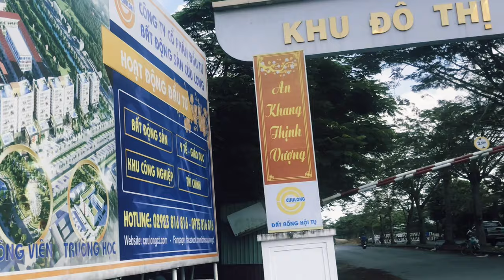Một vòng quanh Khu đô thị Cửu Long tháng 12/2022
khu đô thị Cửu Long Đường Nguyễn Văn Linh, Phường Long Hòa, Quận Bình Thủy, thành phố Cần Thơ
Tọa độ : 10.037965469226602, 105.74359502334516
Khu đô thị Cửu Long được quy hoạch trên diện tích rộng hơn 54 ha với 1.800 lô đất nền do công ty CP Him Lam Cần Thơ đầu tư sẽ đáp ứng nhu cầu về nhà ở cho hơn 10.000 dân sinh khu vực. Dự án sở hữu vị trí đẹp khi tọa lạc trên tuyến đại lộ Nguyễn Văn Linh, cách trung tâm hành chính thành phố Cần Thơ hơn 4 km và kết nối với hầu hết các tuyến đường huyết mạch giúp cư dân di chuyển nhanh chóng và thuận tiện đến cả khu vực nội và ngoại thành. Trong bối cảnh thị trường bất động sản phân khúc đất nền vẫn chưa hạ nhiệt, dự án có giá bán cạnh tranh được đánh giá là điểm sáng đáp ứng nhu cầu an cư và mang lại cơ hội cho giới đầu tư.
Đất nền cửu long cần thơ toạ lạc tại đường Nguyễn Văn Linh, Phường Long Hòa, Quận Bình Thủy, Tỉnh Cần Thơ. Đây là tuyến đường giao thông thuận tiện kết nối với khu hành chính Quận Ninh Kiều, Trung tâm thương mại và các dịch vụ công cộng khác: Đại học Y Dược, Đại học Cần Thơ, Bênh viện đa khoa Trung Ương, Bênh viện phụ sản Phương Châu, Siêu thị Metro, Bến xe…

Dự án Cửu Long cần thơ được đánh giá cao không chỉ thuận tiện trong giao thông kết nối mà tiềm năng tăng giá trị cũng được đảm bảo. Sở hữu mặt tiền đường Nguyễn Văn Linh, thuộc phường Long Hòa, quận Bình Thủy, vị trí này liền kề với khu dân cư cư hiện hữu và từ Đất nền khu đô thị Cửu Long chỉ cách trung tâm thành phố Cần Thơ khoảng 4km.
Tiện ích đẳng cấp của Khu dân cư Cửu Long Cần Thơ
Tại khu do thi cuu long, sự tiện nghi và không gian xanh mát luôn được chú trọng phát triển. Với hệ thống công viên cây xanh rợp bóng, bố trí tập trung dọc theo các trục đường chính, mang đến môi trường sống trong lành, căng tràn sức sống cho toàn bộ cư dân. KDC CỬU LONG được quy hoạch khép kín, đồng bộ, bao quanh bởi những tuyến đường nội khu rộng thoáng và những mảng cây xanh trải dài xen lẫn giữa các dãy nhà phố khang trang.

TIỆN ÍCH NỘI KHU
Tại khu dân cư cửu long cần thơ, sự tiện nghi và không gian xanh mát luôn được chú trọng phát triển. Với hệ thống công viên cây xanh rợp bóng, bố trí tập trung dọc theo các trục đường chính, mang đến môi trường sống trong lành, căng tràn sức sống cho toàn bộ cư dân. Được quy hoạch khép kín, đồng bộ, bao quanh bởi những tuyến đường nội khu rộng thoáng và những mảng cây xanh trải dài xen lẫn giữa các dãy nhà phố khang trang. Mọi giác quan của bạn sẽ được đánh thức với cuộc sống trọn vẹn và đầy đủ khi được tận hưởng các tiện ích nội khu đẳng cấp tại đây như:

View – Tầm nhìn thượng lưu Thiết lập đỉnh cao mới của Cuộc Sống THƯỢNG LƯU Không gian sống đẳng cấp tạo cho cư dân tại đây …
Mua sắm – Trung tâm thương mại đẳng cấp Tại dự án cửu long cần thơ, mọi thứ đều được chuẩn bị & sẵn sàng để bạn có thể tận hưởng những tiện ích đẳng cấp và hoàn chỉnh nhất. Mọi nhu cầu của bạn đều được đáp ứng ngay. Phút giây thư giãn cuối tuần cùng gia đình và bạn bè tại Nhà hàng, Hồ bơi, Công viên, …
Ăn uống – Hệ thống nhà hàng, Cafe
Sức khỏe – Hệ thống Gym – Yoga – Spa Trải nghiệm với hệ thống phòng tập rộng lớn, được đầu tư đầy đủ máy móc, thiết bị hiện đại, Khu GYM – Spa – Beauty Salon sẽ là điểm đến yêu thích của mọi cư dân. Dịch vụ hoàn hảo nơi đây không chỉ giúp bạn phục hồi sức khỏe, chăm sóc sắc đẹp mà còn mang đến cho bạn sự thư giãn tuyệt vời.
Trẻ em – Khu vui chơi dành cho trẻ em Là cha mẹ, bạn luôn cố gắng chọn những điều tốt nhất cho con. Để con trẻ được sống trong giấc mơ tuổi thơ, có điều kiện học tập lý tưởng nhất, không gian giải trí độc đáo, bên cạnh sự chăm sóc sức khỏe tối ưu nhất.
An ninh bảo vệ 24/24Với hệ thống an ninh hiện đại và khép kín 24/24, cùng đội ngũ bảo vệ chuyên nghiệp sẽ đảm bảo an toàn tuyệt đối cho khu dân cư. Hệ thống báo cháy tự động, hệ thống truyền hình cáp, internet, điện thoại, wifi được đầu tư hiện đại đến từng căn hộ.
TIỆN NGOẠI NỘI KHU
Khu dân cư Cửu Long là một tổ hợp bao gồm khu nhà liên kề, biệt thự, trung tâm thương mại, chợ và được tích hợp đầy đủ các tiện ích như: trường mẫu giáo, trường tiểu học, trường trung học cơ sở đạt chuẩn quốc gia; công viên, trung tâm y tế… nhằm đáp ứng tối đa nhu cầu cộng đồng dân cư trong lòng dự án. Hơn nữa, chủ đầu tư rất chú tâm xây dựng nhiều công trình xanh như công viên cây xanh, hồ nước, bờ kè… nhằm mang đến không gian sống xanh, thân thiện với môi trường.

Các Bệnh Viện Nhi Thành Phố, Bến Ninh Kiều, Siêu Thị Lotemark…
Kế cận trường Đại học FPT, gần trường Đại học Singapo và Đại Học Nam Cần Thơ
Khu dân cư Hồng Phát, khu dân cư 91B
Cách trung tâm thành phố Cần Thơ khoảng 2 km, sân bay quốc tế Cần Thơ khoảng 10km…. rất thuận lợi trong giao dịch thương mại, hành chính và giao thông đi lại.
DIỆN TÍCH ĐẤT Ở
Tổng: 162,818,20 m2 (chiếm 29,97 %)
ĐẤT Ở HIỆN HỮU TỰ CẢI TẠO
Tổng: 100,561 m2 (chiếm 18,51%)
TRUNG TÂM THƯƠNG MẠI DỊCH VỤ ĐA CHỨC NĂNG 12 TẦNG
Tổng: 22,249 m2 (chiếm 4,1 %)
ĐẤT CÔNG TRÌNH CÔNG CỘNG, CÔNG VIÊN, CÂY XANH, MẶT NƯỚC, KỸ THUẬT, GIAO THÔNG, BÃI XE
Tổng: 247.505 m2 (chiếm 44,58 %)